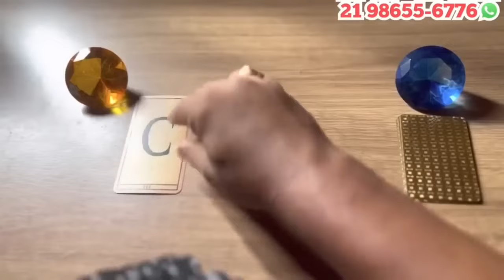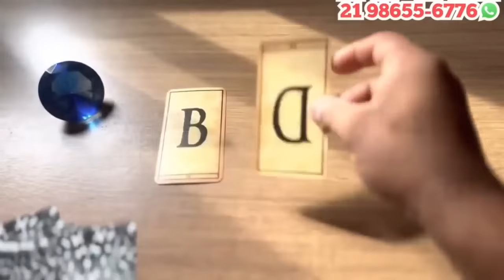ESTÁ TRISTE E SENTE SAUDADES DE VOCÊ! + LETRA INICIAL | Tarot Responde 💘